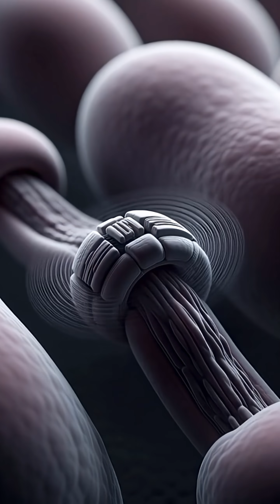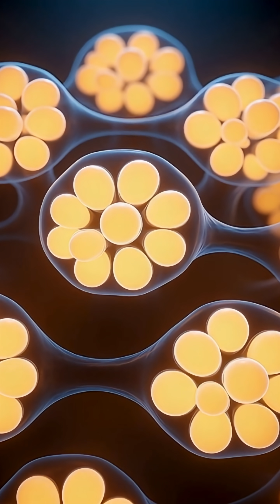Scientists Discover a Hidden Pancreatic Switch That Could Reverse Diabetes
A shocking new discovery is shaking the medical world.
Scientists from an international biotechnology consortium claim to have found a mysterious “cell switch” inside the human pancreas—capable of reactivating dormant beta cells in people with type 2 diabetes.

This cinematic breakdown takes you inside the pancreas using hyper-realistic CGI, revealing the Pancreatic Regulatory Module, the biological switch mechanism, and how bio-electric waves may restore natural insulin production.

The research illustration went viral worldwide—becoming a symbol of hope and igniting global discussion.
If validated, this discovery could represent a major turning point in regenerative medicine.

👉 Watch until the end to understand how this futuristic finding could transform diabetes treatment forever.

Keyword Utama (SEO Targeting)
pancreas cell switch
diabetes breakthrough 2025
beta cell activation
regenerative medicine discovery
futuristic medical CGI
type 2 diabetes cure research
bio-electric therapy pancreas
pancreatic regulatory module
diabetes reversal science
medical documentary CGI pancreas